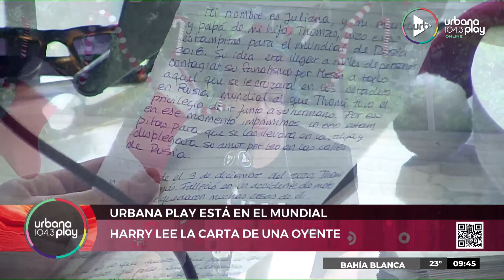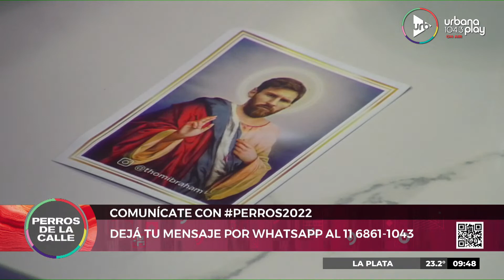Los mejores festejos del Mundial | Apertura de Perros2022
PROGRAMACIÓN
LUNES A VIERNES:
06 A 09 | DeAcáEnMás - María O'Donnell, David Cayón, Romi Scalora, Guido Bercovich y Rolo Gallego.
09 A 13 | Perros2022 - Andy Kusnetzoff, Evelyn Botto, Sofi Martínez y Harry Salvarrey
13 A 17 | TodoPasa - Matías Martin, Clemente Cancela, Emilse Pizarro y Juan Ferrari
17 A 20 | VueltaYMedia - Sebastián Wainraich, Julieta Pink y Pablo Fábregas
20 A 21 | UrbanaPlayMundial - Martín Bachiller y Majo Echeverría
21 A 06
SÁBADOS:
08 A 10 | UrbanaPlayClub - Sofi Martínez y Martín Bachiller
10 A 13 | PuntoCaramelo - Julieta Pink, Tomas Quintín Palma, Sol Rosales y Juli Schulkin
13 a 00
Medianoche | Resident - Hernán Cattaneo
DOMINGOS:
09 a 11
11 a 21
21 a 23